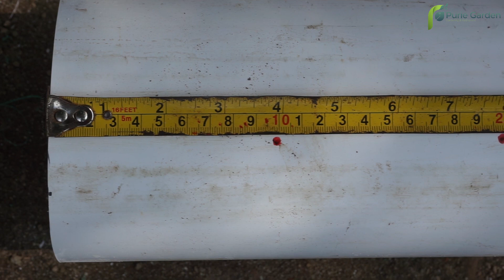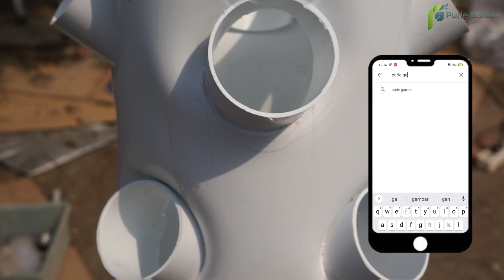CARA MEMBUAT TOWER UNTUK MEDIA TANAM HIDROPONIK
Belanja online lebih mudah dan banyak promo di
✅Shopee
✅Bukalapak
✅Tokopedia
✅Lazada
TOKO DAN CABANG PURIEGARDEN :

Jl. Jeruk, Jombangan Asri Blok A12, Pare-Kediri
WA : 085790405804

Jl. Mayjen HR Edi Sukma Cigombong No 60. Depan SMK Bhakti Kencana.
Kp. Benteng Tugu RT 14/04. Desa Cigombong. Kec. Cigombong. Kab. Bogor

Simowau indah blok KA/07, Sepanjang, Taman, Sidoarjo. Belakang Masjid Agung Al-Akbar
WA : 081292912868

Griya Purwa Asri Blok D303, Purwomartani, Kalasan Sleman, Yogyakarta
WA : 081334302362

Jl. Hasyim ashari, Cipondoh, Tangerang
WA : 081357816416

Jakarta Garden City, The Savoy C1 no.19. Cakung. Jakarta Timur

Jl jagakarsa raya perumahan grand jagakarsa no A20. Jakarta Selatan

Jl danau Paniai utara 2 blok C7G27 Sawojajar, Malang Kota